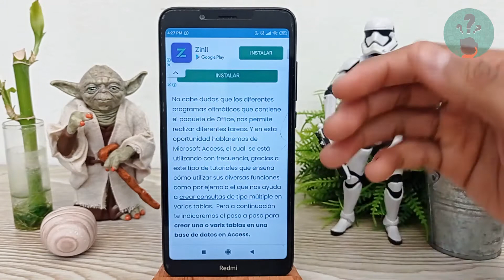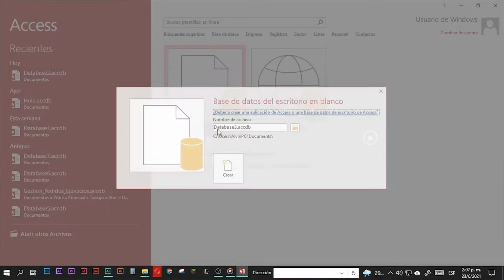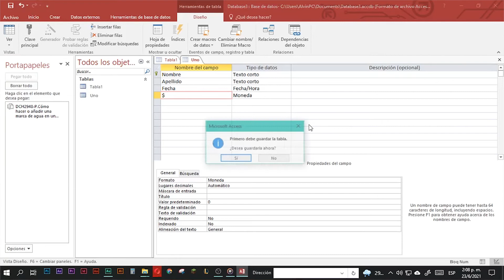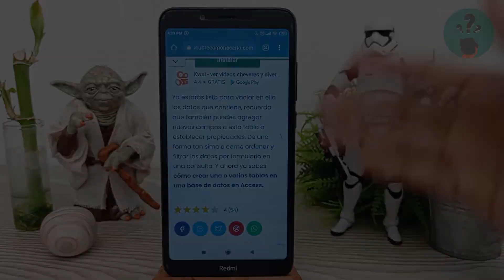Cómo Crear una o Varias Tablas en una Base de Datos en Access paso a paso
En este video descubre Cómo Crear una o Varias Tablas en una Base de Datos en Access paso a paso. En el Canal Descubre Cómo Hacerlo encontrarás el mejor contenido. ¡No te lo puedes perder!